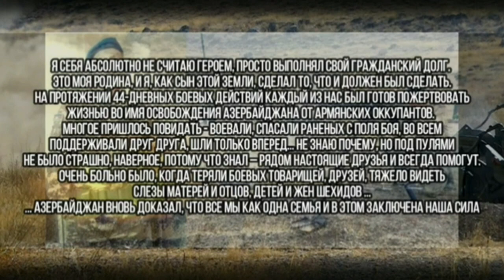Азербайджанцы русского происхождения, в Гарабахской войне 2020. года.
28 дек. 2020 г. Azerbaijan Азербайджан